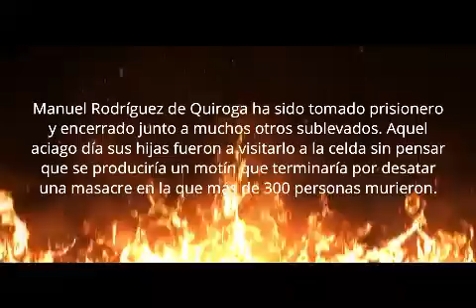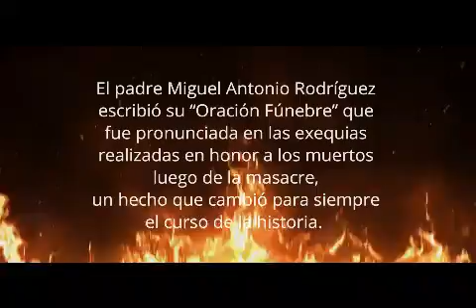Masacre de los patriotas del 2 de agosto de 1810 | Intervención Teatral de Mediarte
Este video es el resultado de una intervención teatral realizada por el Colectivo Mediarte en el 2019 en el Centro Comercial El Recreo de Quito, Ecuador, con la idea de honrar la memoria de las 300 victimas de la masacre perpetrada por los españoles el 2 de agosto de 1810, un hecho que cambió el curso de la historia.